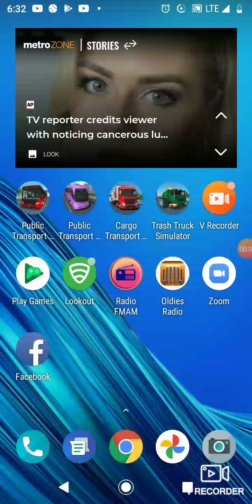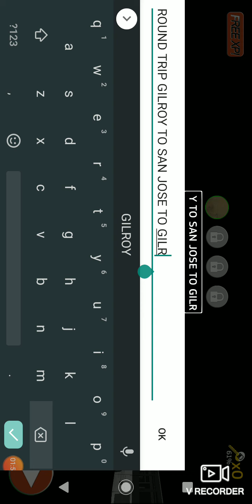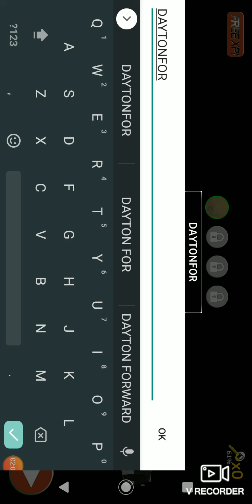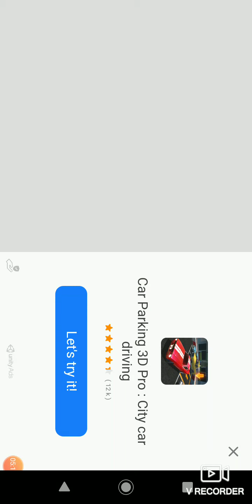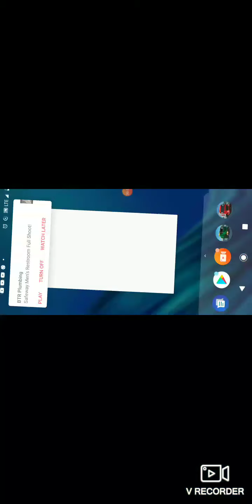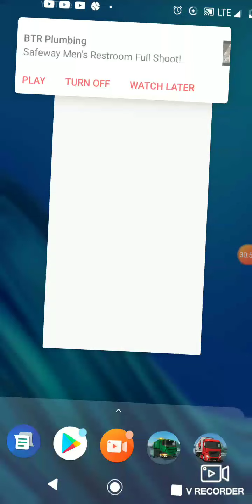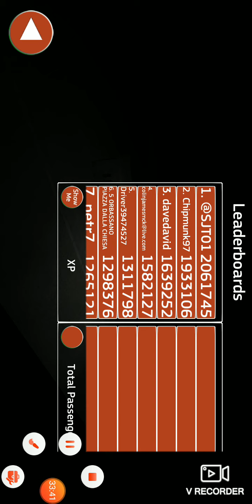Public Transport Simulator Gameplay Mercedes Benz O405N²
Doing a route in the new city with a new bus.
Safe driving that's what my Mom wants me to do.

Sorry for the accidents and the little red light run and my moving over the line. Also apologies for the intro being cut off